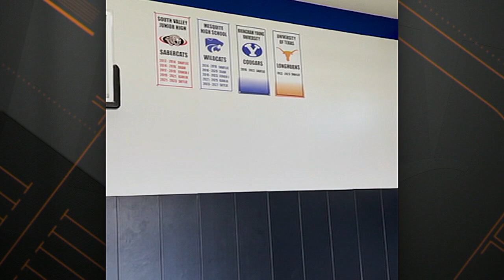Shaylee Gonzales Interview on Game Plan with Vic Schaefer [Feb. 17, 2023]